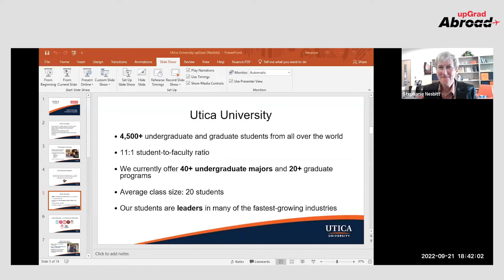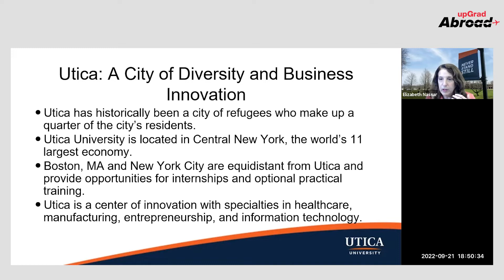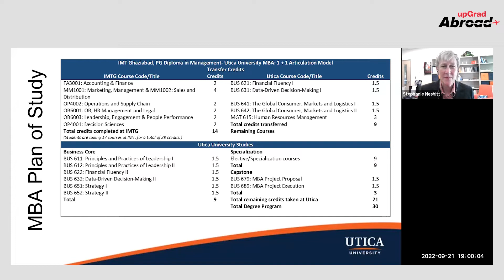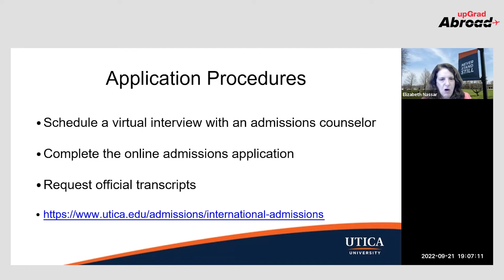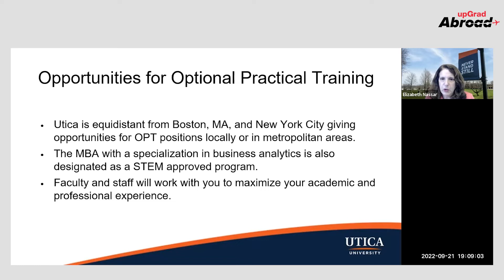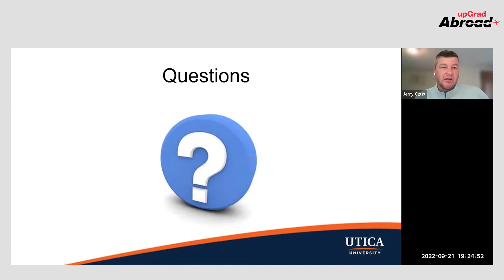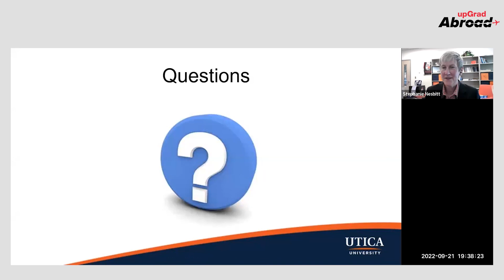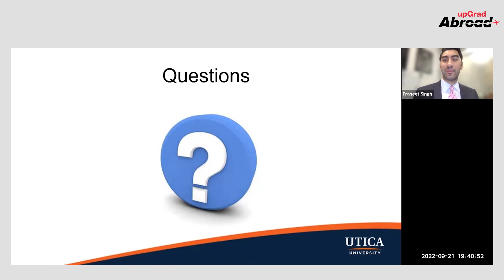Affordable MBA with Utica University, New York - A Pathway to Success with upGrad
Join Elizabeth Nasser, Stephanie Nesbitt, and Praneeth as they discuss the program's unique features, opportunities for specialization in Business Analytics and Cyber Security, and the benefits of studying in the U.S. Learn about the OPT opportunities, networking benefits, and how this program can help you achieve your career goals. Don't miss this insightful webinar!

Time Stamps:
0:01 - Introduction by Praneet
0:32 - Overview of Utica University and the MBA program
1:02 - Affordable MBA options
2:29 - Welcoming international students
3:02 - Introductions of Elizabeth Nasser and Stephanie Nesbitt
5:03 - Course structure and collaboration with IMT Ghaziabad
7:06 - Benefits of studying an MBA in the U.S.
9:08 - Detailed overview of the MBA program
13:03 - History and mission of Utica University
16:04 - Unique features of Utica University
20:00 - Academic outcomes and student support
21:11 - Introduction of Dean Stephanie Nesbitt
23:17 - Overview of specializations: Business Analytics and Cyber Security
26:00 - Program structure and credits
27:47 - Capstone project details
30:11 - Importance of STEM MBA
32:20 - Student support and success services
34:41 - Application process and deadlines
36:10 - Optional Practical Training (OPT) opportunities
38:05 - Addressing student questions
43:00 - Living costs and housing options in Utica
46:03 - How an MBA can advance your career
51:00 - Eligibility and GMAT waiver
54:10 - Visa considerations for students with an existing MBA
57:12 - Networking and OPT opportunities
1:02:00 - Scholarships and affordability
1:07:22 - Final remarks and encouragement to apply

Do you want to pursue a STEM MBA in the US in under 15 lakhs? Choose this multidisciplinary program that is highly in demand with specializations in Cybersecurity & Business Analytics. Powered with a dual degree certification, the STEM MBA at Utica University, New York also makes you eligible for up to 36 months of OPT visa post degree completion.

Learn how you can build a promising career in the US with the Dean and Director of Utica University and chart your career progression.

Talking points of the webinar:

Admissions Criteria & Eligibility Q&A
Picking the Right MBA Specialization
Career Progressions after STEM MBA
Student Opportunities and Part-Time Work on campus
About Utica University - Program, Specializations & Fees

Speaker & Designation : Elizabeth Nassar - Director, Academic Business Development, Utica University
Stephanie Nesbitt - Dean of Business & Justice / Associate Professor of Risk Management & Insurance, Utica University